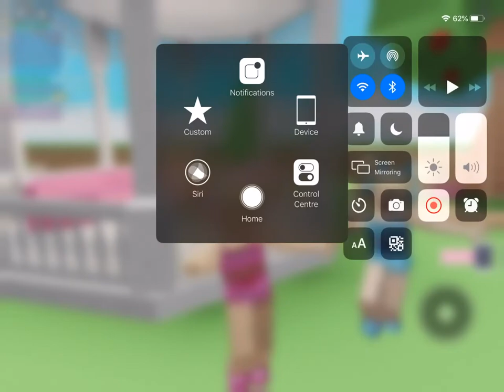Me and my bestie did this edit 🥰🥰